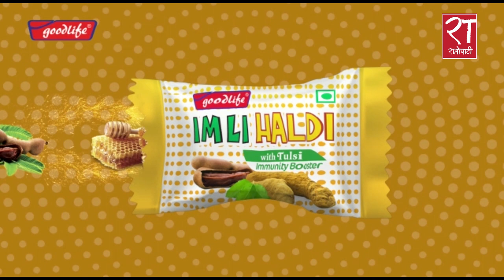स्मार्ट बत्ति जडान गर्न त्रिपक्षीय सम्झौता